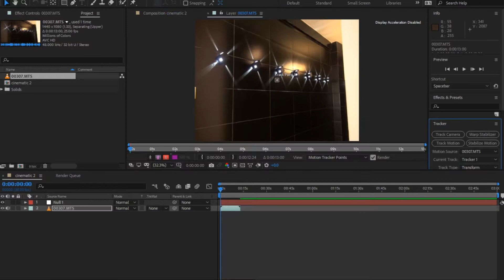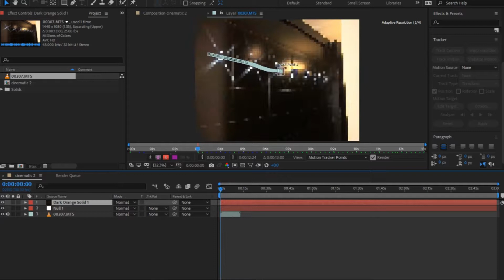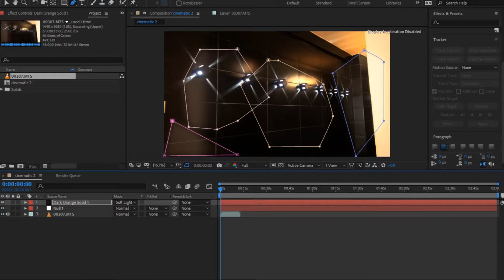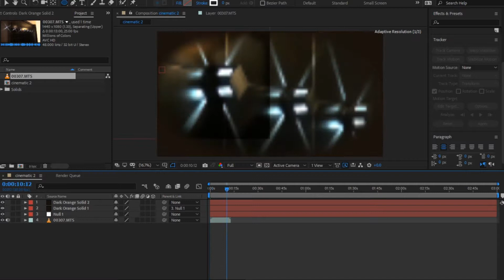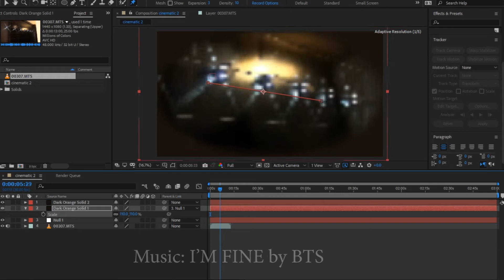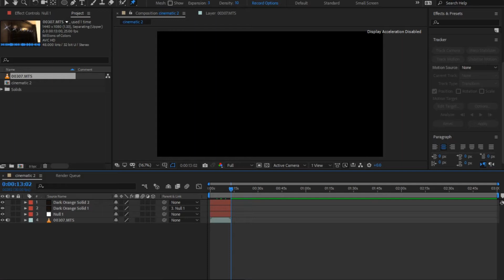Cinematic Look Before & After Tutorial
I'm Fine by BTS

Special Thank: Bandicam for recording purpose

                           19 degrees restaurant  Thika for the clip